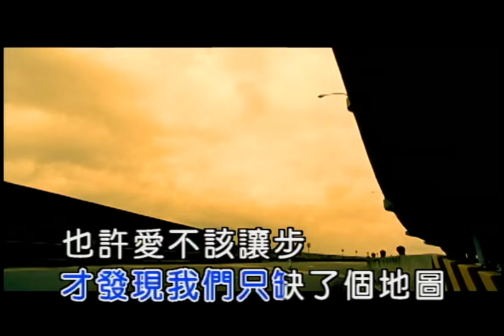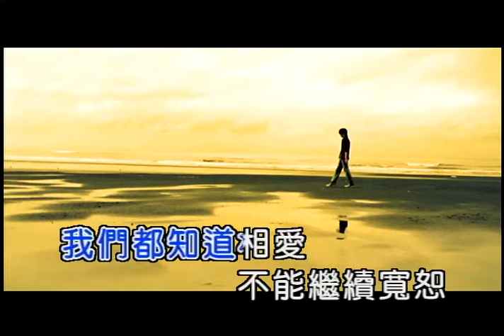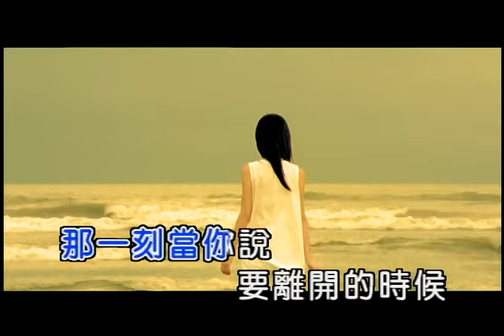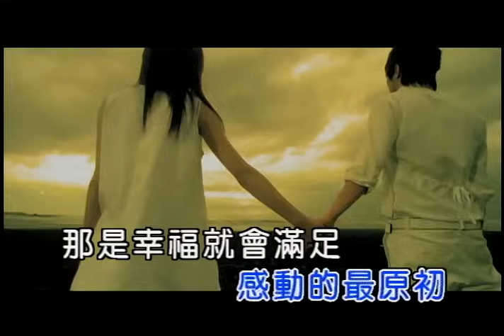張棟樑 Nicholas Teo - 陌路 Strange (官方完整KARAOKE版MV)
張棟樑 Nicholas Teo - 十年有成精選 [2CD]
The First 10 Years : Best Of Nicholas [2CD]
用音樂    暖暖的  從心拾起
微笑王子張棟樑  十年精華
雙CD跨廠牌收錄24首張棟樑十年有成
膾炙人口、琅琅上口經典作品！
收錄於2007年6月發行的第三張專輯 [王子] 第三波動人主打。

從歌手到偶像劇男主角；從微笑男孩到捍衛愛情的王子！偲菘、偉菘兩大製作人聯手創造全新音樂質感的張棟樑！

帶著一點人文氣息的抒情歌，以理性來看待愛情的失利，可能也是張棟樑的一種愛情觀吧！
經典與復刻，一起來聽歌！